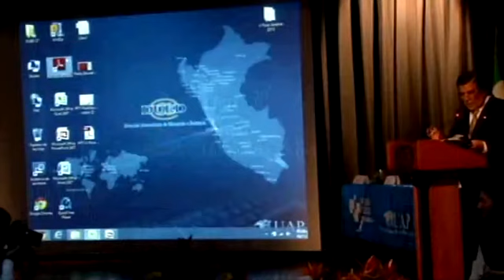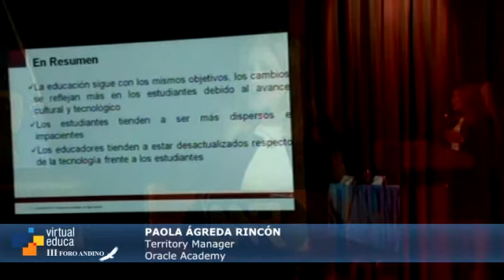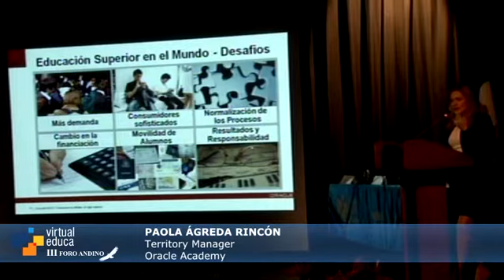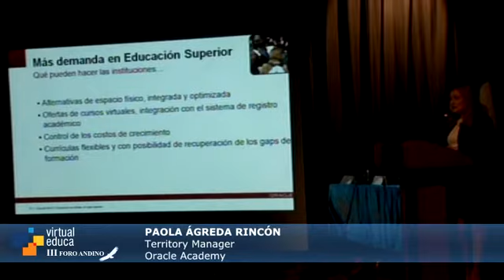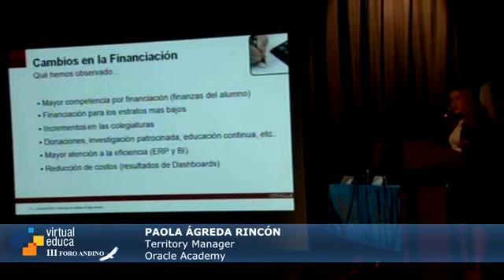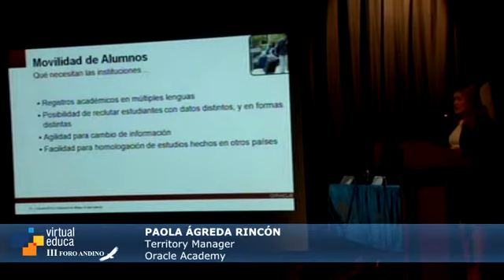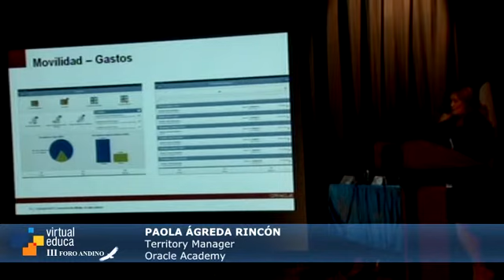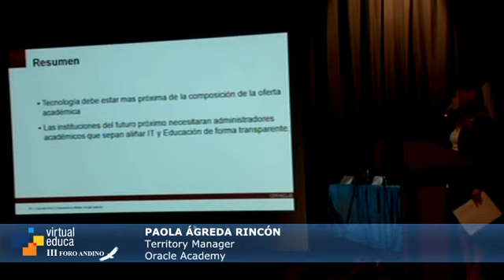III Foro Andino Virtual Educa - Paola Ágreda Rincón - Oracle Academy